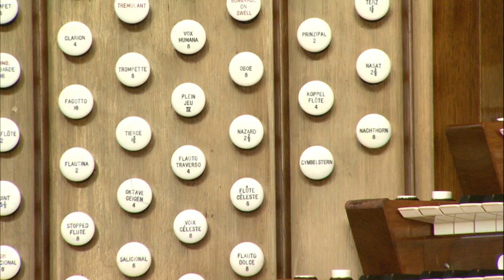FASO Amarillo: Concert Organist Felix Hell